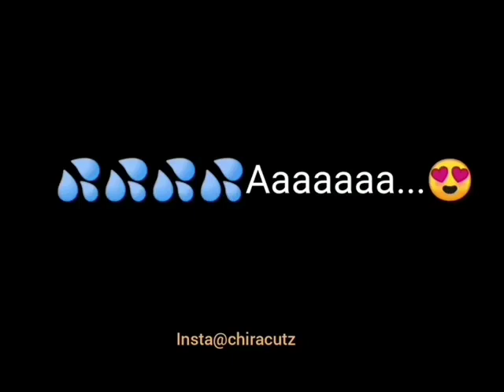PUBG MOBILE QUICK CHAT VOICE OVER JOHNNY SINS VIDEO BADLUCK GAMING tgfamily EXE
GUYS PLEASE SUPPORT ME MY YOUTUBE CHANNEL I NEED HELP FOR YOU BECAUSE I AM VERY VERY POOR PLEASE I NEED HELP
MAIN MY DEVICE
LAVA 2GB.  PHONE KA PROCESSOR ACHCHA NA HONE KE KARAN VIDEO AAP THODI LENDI HAI SORRY